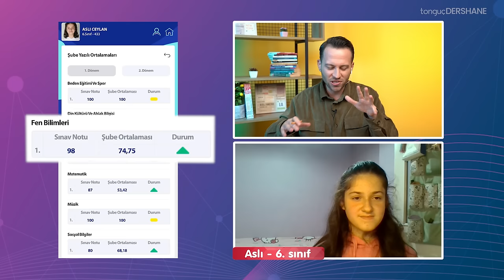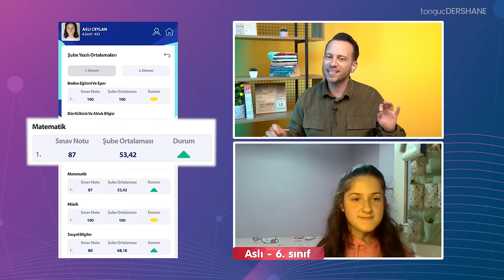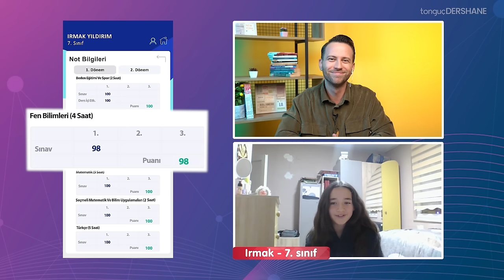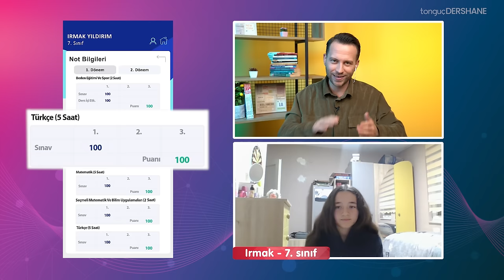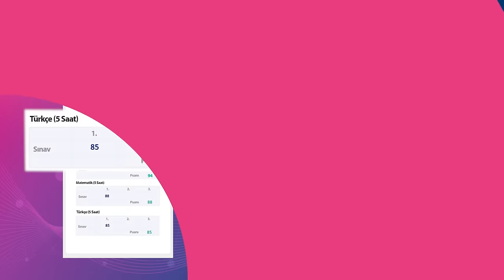ÖĞRENCİLERİN E-OKUL NOTLARINI İNCELEDİK 😯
Bugün öğrencilerin e-okul notlarını inceleyeceğiz. Öğrenciler bu notlarla birlikte bizlere neler anlattı hep birlikte izleyelim. 😎
Sen de notlarını yorumlarda bizimle paylaşmayı unutma! 👇🏻